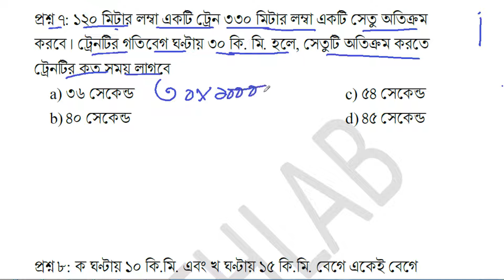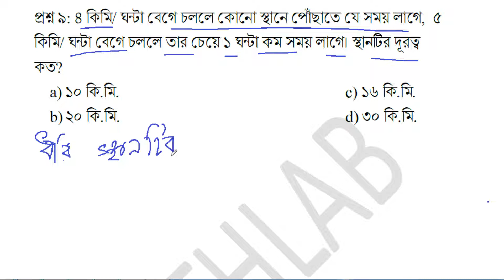শর্টকাট প্রাথমিক সহকারী শিক্ষক নিয়োগের চূড়ান্ত সাজেশন । ট্রেন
মানুষ মাত্রই ভুল, কাজেই আমার ভিডিওতে কোন গণিত সমাধানে ভুল পরিলক্ষিত হলে  কমেন্টে জানান। আর এই প্রয়াসকে ছড়িয়ে দিন বাংলার সবার কাছে ।

About MathLab: MathLab একটি YouTube Channel, যেখানে আপনি বিভিন্ন ধরনের গণিত/অঙ্ক ও রিসনিং কিভাবে অতি সহজে ও কম সময়ের মধ্যে সমাধান করার ভিডিও পাবেন। এবং নতুন ভিডিও প্রতিদিন আপলোড করা হয় :)